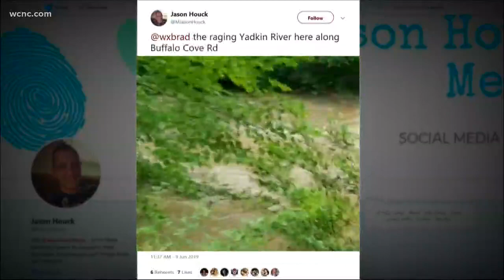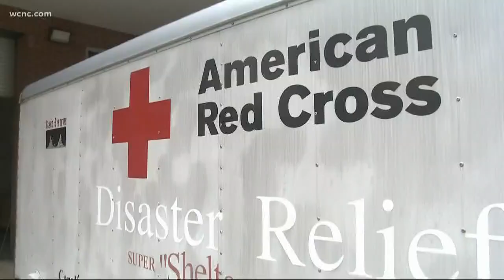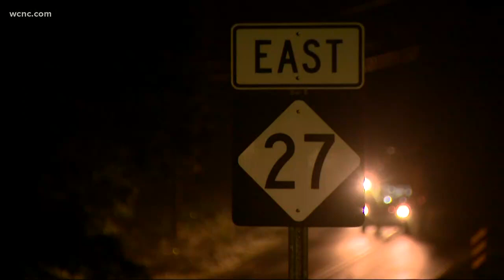Devastating flooding across foothills, mountains; more rain to come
“Even in the Charlotte area, we’ve had some heavy rain, but it’s not been flooding yet. That could change though with any of these heavy downpours," said Panovich.